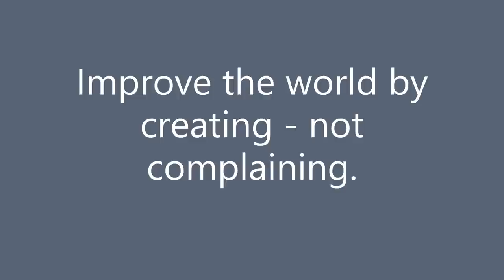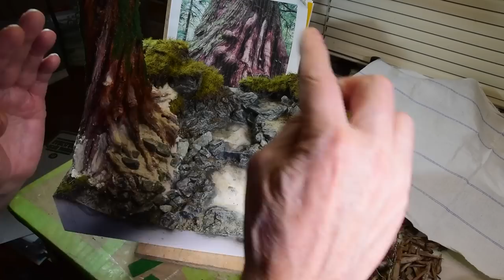Diorama Chronicles | Making Scenery | Boomer Diorama ~ Chapter 6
This episode covers the final scenery elements on the "Silver Creek' Diorama, including associated commentary as well.

YouTube Audio (Common Attribution) Library Music